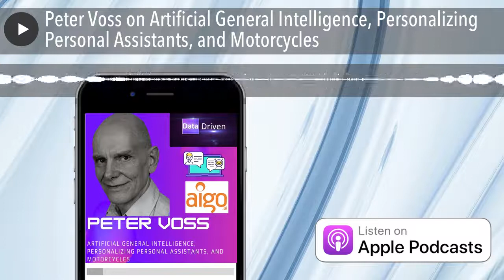Peter Voss on Artificial General Intelligence, Personalizing Personal Assistants, and Motorcycles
In this episode of Data Driven, Frank and Andy speak with Peter Voss about Artificial General Intelligence, Personalizing Personal Assistants, and Motorcycles

Guest Bio

Peter Voss is the world’s foremost authority in Artificial General Intelligence.

His company Aigo ) has created the world’s first intelligent cognitive assistant.

Aigo was funded with a personal investment of $10 million dollars. They currently manage millions of personalized customer service inquiries for household name-brands

Notable Quotes

Aigo is Peter's company. BAILeY's Introduction (00:00)

The east coast has been blanketed with snow. (01:30)

The Expanse books (03:00)

Coding for curiosity? - Frank (11:50)

"Models don't dynamically learn." - Peter (13:00)

Three waves: Logic programming, Deep learning / neural networks, cognitive architecture / intelligence (14:00)

Intelligence v. sentience? - Frank (15:50)

What about bots being "led astray?" - Andy (18:30)

On programming morality... (21:30)

AI Safety is a better description - Peter (22:30)

Asimov's three laws of robotics - Frank (23:15)

On delimmas - Peter (24:15)

"Morality should be about human flourishing." - Peter (25:15)

Are we using digital means to do something analog? - Andy (27:55)

Peter is trained as an electronics engineer. (28:05)

"Context is always super-important." - Peter (28:30)

"You need a feedback system." - Peter (30:00)

AIGO is Peter's company. (31:00)

The three meanings of personal. (34:00)

"Exo-cortex" (33:50)

On context switches (38:30)

Did you find AI or did AI find you? (41:00)

"I took five years off to study..." - Peter (43:00)

What's your favorite part of your current gig? (44:10)

When I'm not working, I enjoy ___. (45:00)

I think the coolest thing in technology today is ___. (45:30)

I look forward to the day when I can use technology to ___. (46:25)

Something interesting or different about yourself (47:00)

How Not to Die (48:00)

Where can people learn more about Peter? (49:00)

Book reading / listening recommendations? (49:00)

The Mind's I (50:00)

Peter's articles on Medium (52:00)

Get a free audio book and support DataDriven - visit thedatadrivenbook.com ! (00:00)

Transcript

The following transcript is AI generated.

00:00:01 BAILeY

Hello and welcome to data driven.

00:00:03 BAILeY

The podcast where we explore the emerging fields of data science, machine learning, and artificial intelligence.

00:00:11 BAILeY

In this episode, Frank and Andy speak with Peter Voss, peterboat.

00:00:15 BAILeY

Peter Voss is the world's foremost authority, an artificial general intelligence or AGI.

00:00:21 BAILeY

In fact, he is the one who coined the term in 2001 and published a book on the topic in 2002.

00:00:28 BAILeY

He is a serial.

00:00:29 BAILeY

AI entrepreneur technology innovator who has for the past 20 years, then dedicated to advancing artificial general intelligence.

00:00:38 BAILeY

Today he is focused on his company, IGO, which is developing and selling increasingly advanced AGI systems for large enterprise customers.

00:00:47 BAILeY

Peter also has a keen interest in the interrelationship between philosophy, psychology, ethics, futurism and computer science.

00:00:56 BAILeY

I think you will find this interview a fascinating look at the future of AI.

00:01:01 BAILeY

00:01:05 Frank

Hello and welcome to data driven, the podcast where we explore the emerging fields of data science, machine learning and artificial intelligence.

00:01:13 Frank

If you like to think of data as the new oil, then you can think of us like well.

00:01:18 Frank

Car Talk because we focus on where the rubber meets the road and with me on this epic virtual road trip down the information highway because we're still locked in quarantine.

00:01:29 Frank

As always, Andy Leonard.

00:01:30 Frank

How's it going and?

00:01:31 Andy

Good Frank, how are you?

00:01:33 Frank

I'm doing well.

00:01:34 Frank

We had a bit of snow.

00:01:36 Frank

We're recording this on Monday, February 1st and the East Coast has been blanketed in some snow.

00:01:37 Peter Voss

00:01:45 Andy

Yeah, we got more than we've gotten, probably since 2018 or so. About four inches here in FarmVille and then almost an inch of ice on top of that, which always makes it fun, right?

00:01:58 Frank

Yeah, the ice is worse than the snow on.

00:02:00 Frank

Basically so I went out, walk the dog today and one of the dogs and it was crunch, crunch, crunch.

00:02:06 Frank

So there's a nice layer of ice over everything which is going to make driving later fun, but I do have.

00:02:13 Frank

I do have the an all wheel drive c